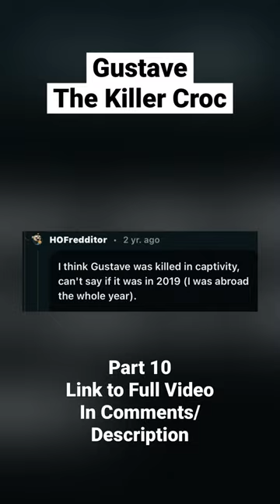Gustave: The Killer Croc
Here’s the In-depth video about Gustave, the Killer Nile Crocodile of Burundi. Here we examine the facts, myths, and lies surrounding this crocodile. Reports of him attacking people date back to 1987, but it was when Patrice Fate saw Gustave that what we know about him today came to light.

Huge Crocodiles, Monster Crocodiles, Large Crocodiles, Krys the Crocodile